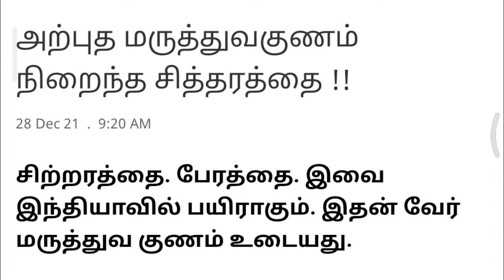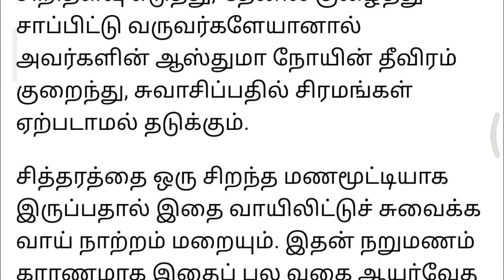சித்தரத்தை எப்படி பயன்படுத்தணும் தெரியுமா sitharathai benefits | Health Benefits of Chitharathai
சித்தரத்தை,
சித்தரத்தை பொடி பயன்கள்,
சித்தரத்தை மருத்துவ பயன்கள்,
சித்தரத்தை கசாயம்,
சித்தரத்தையின் மருத்துவ பயன்கள்,
சித்தரத்தை செடி,
சித்தரத்தையின் பயன்கள்,
சித்தரத்தை பொடி,
சித்தரத்தை கஷாயம்,
சித்தரத்தை படம்,
சித்தரத்தை in english
sitharathai,
sitharathai benefits in tamil,
sitharathai uses,
sitharathai kashayam,
sitharathai for babies,
sitharathai for cough,
சித்தரத்தை மருத்துவ பயன்கள்,
sitharathai uses in tamil,